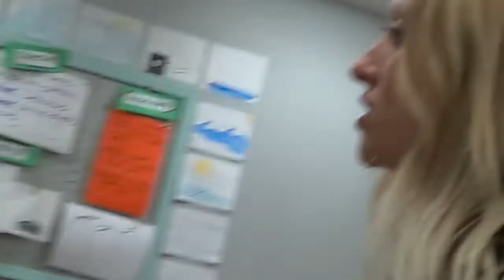Fun Run Day 3 Integrity (St. Paul's School)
In Today's video, Mr. Incredible is on time, but meets his Kryptonite in Mrs. Power's hot chocolate. Mr. Incredible struggles with Integrity but will he overcome his love of hot chocolate and do the right thing? Sometimes making the right choices is not easy especially when we are tempted like Mr. Incredible will be today. Today we talk about, integrity, forgiveness and consequences as Mr. Incredible learns more about what it means to be a St. Paul's SAINT.